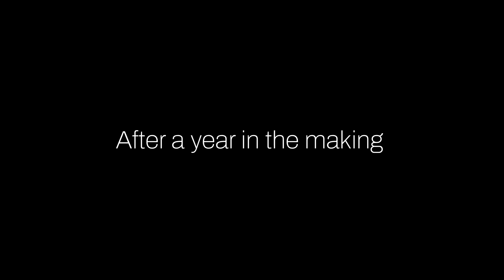Concaved Memories 100% | Extreme Demon | Geometry Dash 2.11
Here is my new hardest. 6.4k attempts. Got dropped many times.

I didn't enjoy playing this level from 0 very much, there are some small parts that don't get consistent so that's what takes up most of your attempts. The balancing is not very good, the first half is much harder than the second half. Though I suppose that can be a good thing, especially once you get consistent at the first half, but I never did.